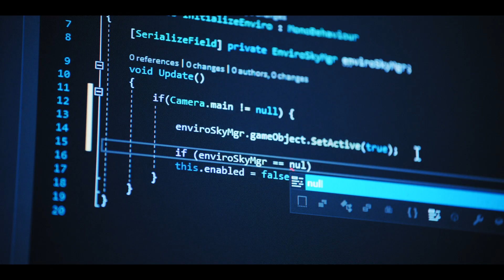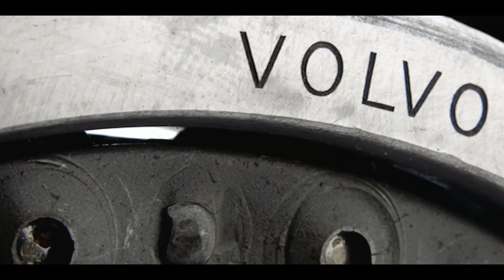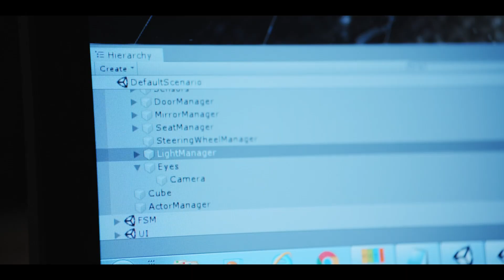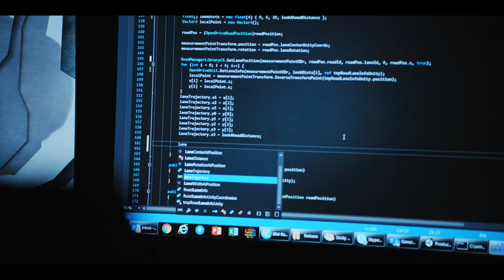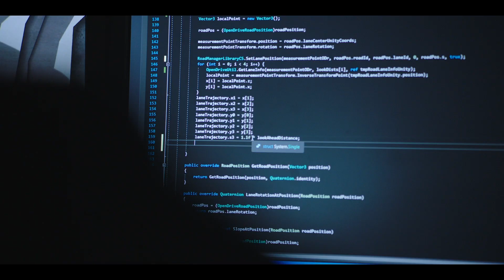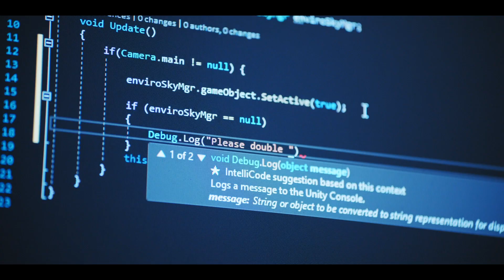Reimagine the automotive lifecycle with real-time 3D | Unity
The automotive industry is using interactive, real-time 3D visualization, augmented reality, and virtual reality to deliver higher-quality, more fully realized end products.